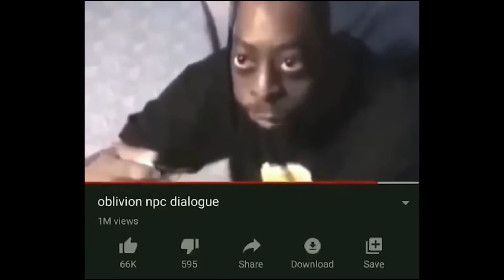WATCH PEOPLE DIE INSIDE 4